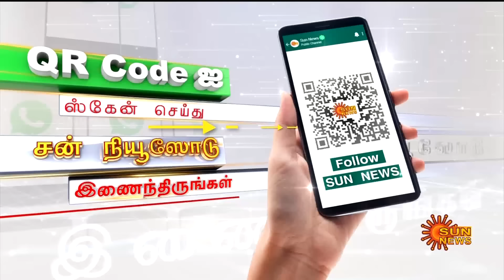Headlines Now | Night 8 PM | 19-08-2024 | Sun News | Tamil News Today | Latest News